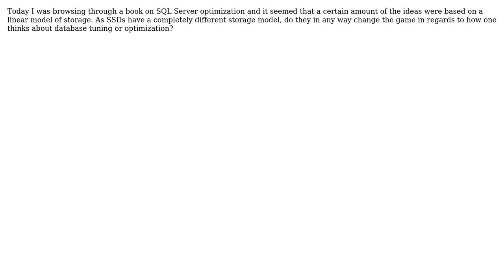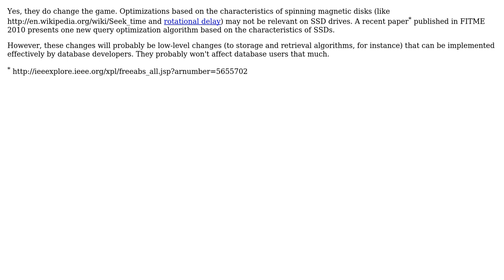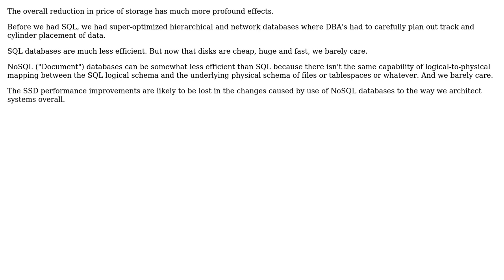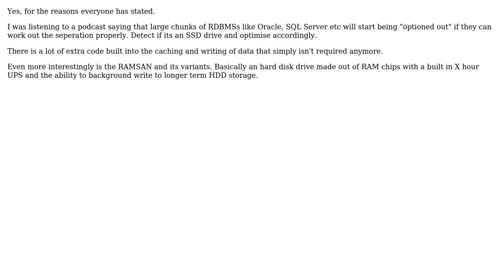Software Engineering: Does the advent of the SSD have any implication for database optimization?